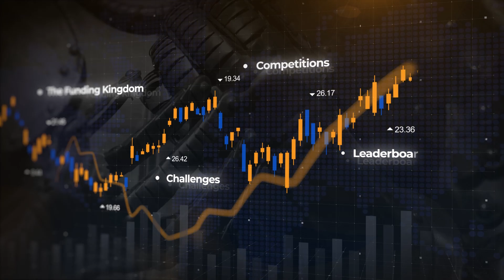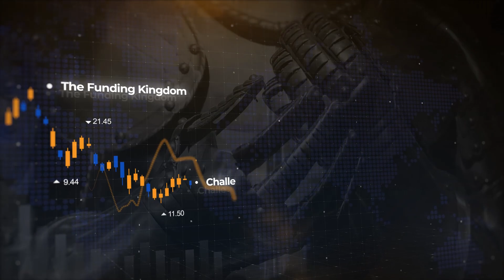Big News Coming From The Bank of Japan | The Funded Trader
Our new Weekly Recap video has arrived, updating you on everything happening inside of the Funding Kingdom.

00:00:00 Start
00:00:11 Introduction
00:00:33 Payouts Recap
00:00:45 Top Five Traders
00:01:32 Trading Data
00:01:48 Upcoming News
00:03:17 Conclusion
00:03:32 Thanks and Good Luck!